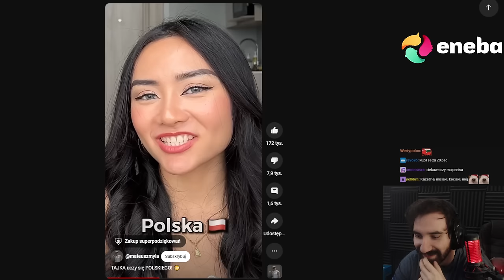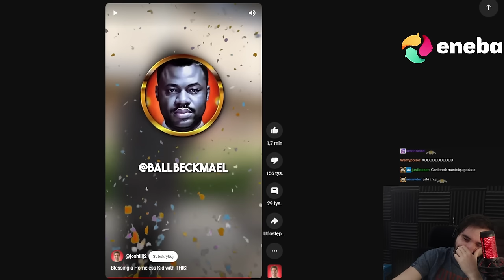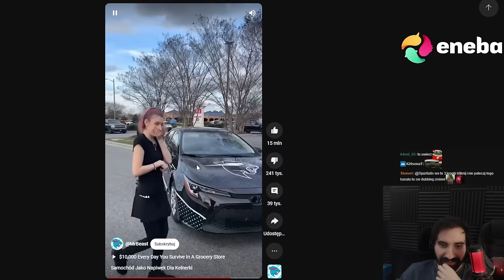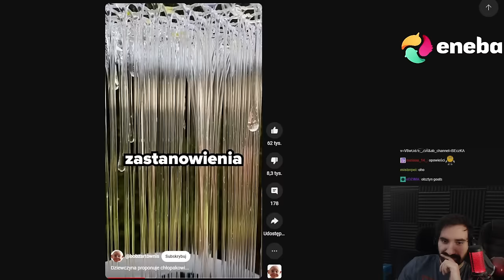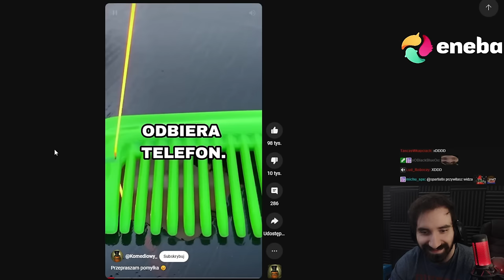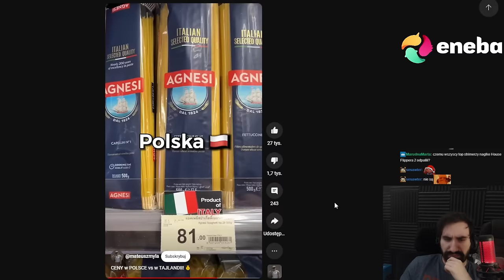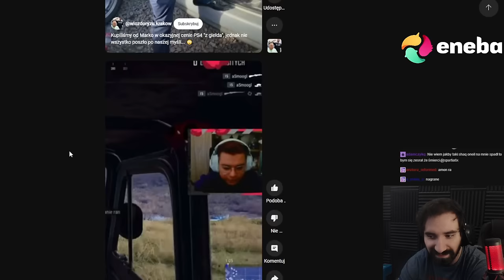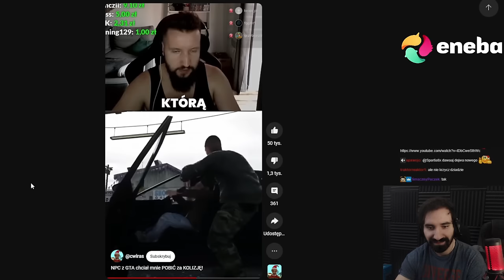YOUTUBE SHORTS TO TIKTOK DLA OSÓB AKUSTYCZNYCH? 💀